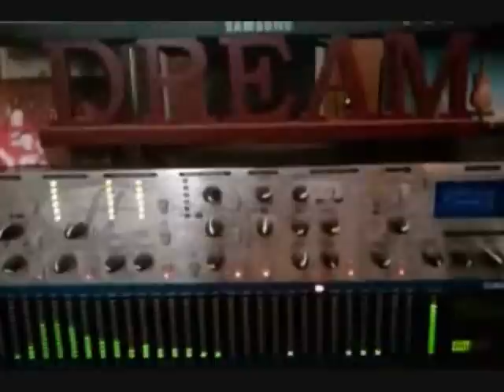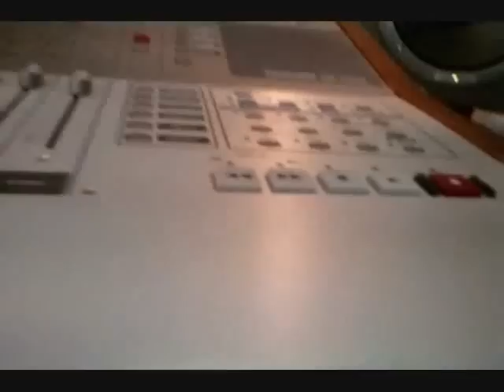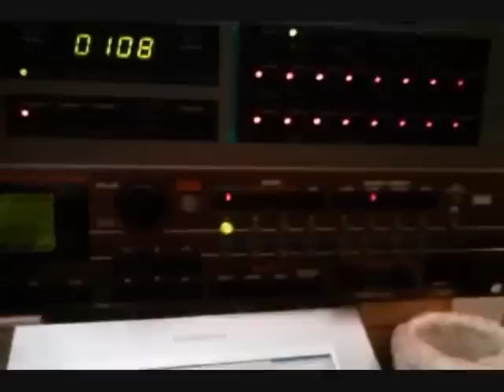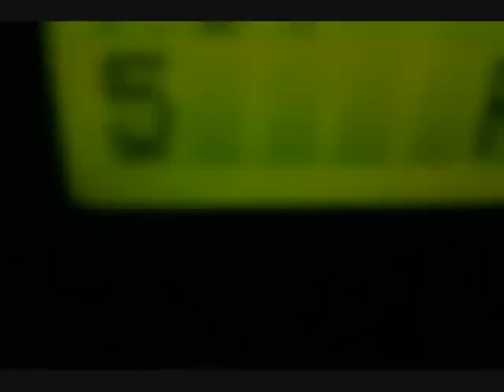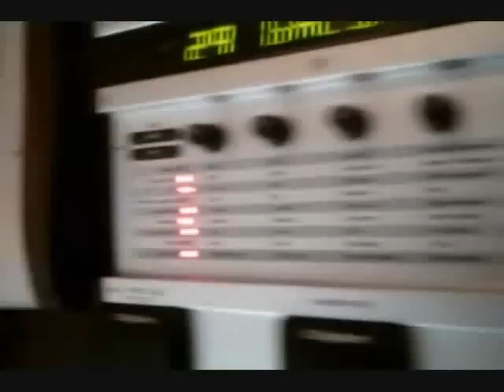Tour Of My Little Music Studio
Here is a tour of my music production studio where I make all my music in.  It's a little campy, but I'm not great at video.  In the studio,there are three computers, two DAW's, monitor speakers, two microphones, preamp, frequency displayer, two synths, one synth/sampler, one electric piano, two electronic drums sets, hardware sequencer, vocal effects unit, other equipment and the software packages I use.  This studio is my sanctuary... The place I make my dreams into reality.